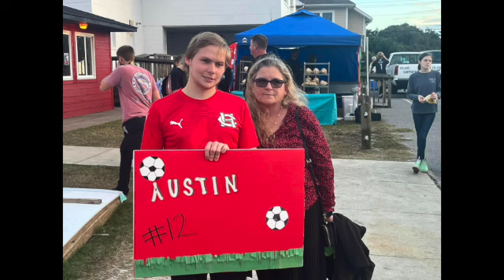Austin Joseph Jones Tavern on 12